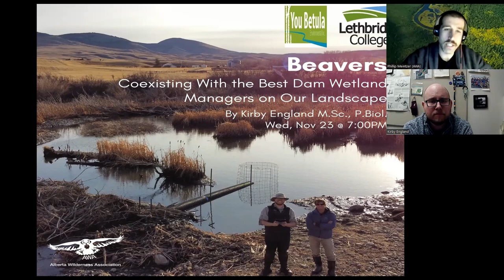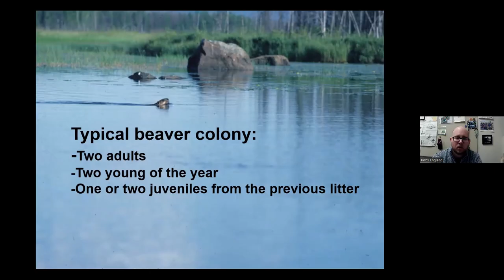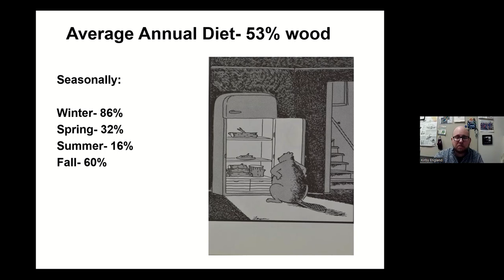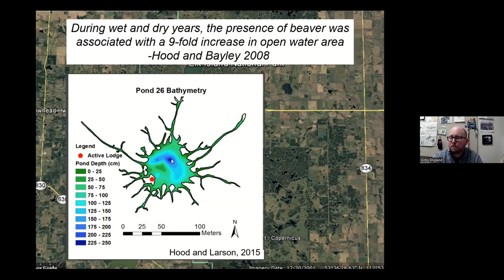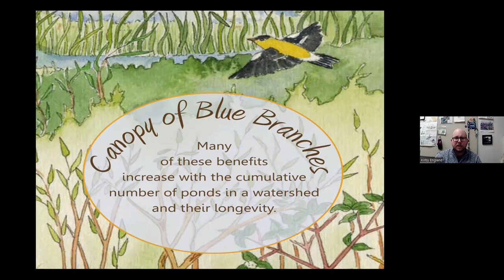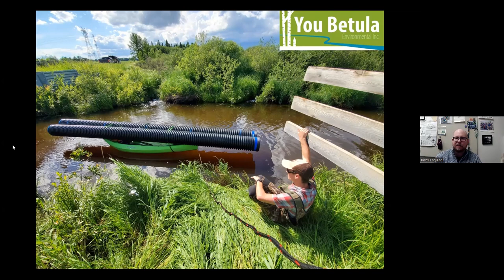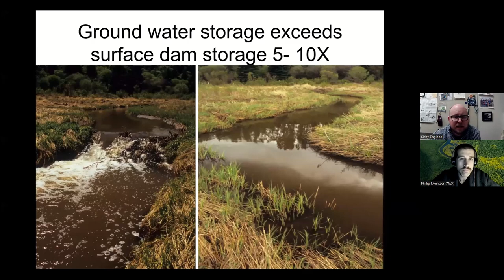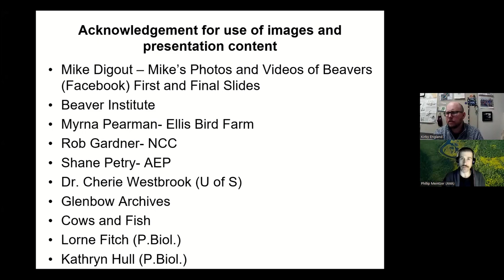Beavers: Coexisting With the Best Dam Wetland Managers on Our Landscape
On November 23, 2022, AWA was pleased to host a talk over Zoom with Kirby England, faculty member at Lethbridge College and owner of You Betula Environmental Inc.

In his talk, Kirby gave an overview of beaver ecology; that is the organism’s interactions with their environment living and non-living, as well as our interactions past, present, and future with this original wetland creator and ecosystem engineer. This presentation focused especially on important and sometimes misunderstood aspects of beaver ecology, including the benefits beavers bring to water quality and quantity, bio-diversity, fire-proofing the landscape, and others. Kirby also covered our human interactions with beavers from pre-contact, through the fur trade era, to beaver conservation then restoration efforts, and now onto the present and future ways in which we will live alongside an animal with the ability to modify their environment second only to our own. Despite all the benefits that beavers provide the environment, there are opportunities for human-wildlife conflicts with a beaver population and the presentation explored ongoing beaver co-existence efforts allowing us to benefit from beavers with overall lower costs; both environmental and economical. Finally, Kirby shared lessons learned through twenty plus years of personal and professional experience in beaver wetlands, along with beaver stories in the best dam presentation on beavers and beaver habitat in Alberta.